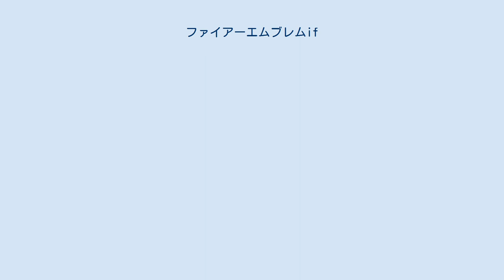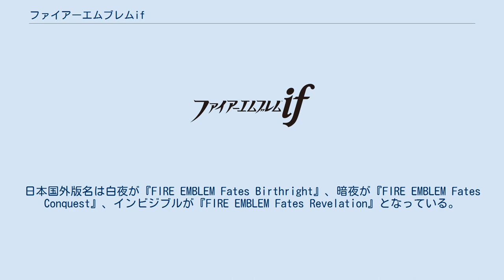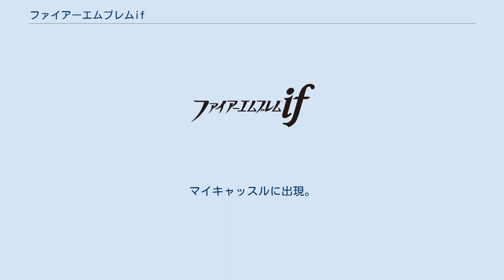ファイアーエムブレムif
『ファイアーエムブレムif』（ファイアーエムブレム イフ、FIRE EMBLEM Fates）はインテリジェントシステムズが開発、任天堂より2015年6月25日発売のニンテンドー3DS専用シミュレーションロールプレイングゲーム。
ファイアーエムブレムシリーズの第14作目である。
 日本国外版のタイトルロゴ。
 シリーズ初となる要素としては、プレイヤーキャラクターが純粋な主人公、CERO：C（15才以上対象）の指定、amiiboの対応などが挙げられる。
 厳密に言えばファイアーエムブレムifおよびFIRE EMBLEM Fatesとは総称で、正式には『ファイアーエムブレムif 白夜王国』『ファイアーエムブレムif 暗夜王国』『ファイアーエムブレムif インビジブルキングダム』（以下、白夜/暗夜/インビジブル）という2+1本のタイトルに分かれており、それぞれでこれまでのシリーズ作品と同程度のボリュームとなっている（販売体系の詳細は#商品構成を参照）。
日本国外版名は白夜が『FIRE EMBLEM Fates Birthright』、暗夜が『FIRE EMBLEM Fates Conquest』、インビジブルが『FIRE EMBLEM Fates Revelation』となっている。
 「もしも（if）」をキーワードに掲げており、プレイヤーの選択によってシナリオ・マップ・キャラクターの異なる物語が以下のようなタイトルごとの差を伴って展開するのが特徴。
 『白夜』は暗夜王国に仲間と力を合わせて立ち向かうという比較的これまでのシリーズに近いストーリーで、メインのシナリオ以外でも経験値やお金を貯めることができ、キャラクター育成などが比較的自由に行えるため難易度はやや低めで初めてゲームをプレイする初心者も楽しめる仕様になっている。
 『暗夜』は暴走する暗夜王国を内側から変えようと試みるストーリーで、得られる経験値やお金は限られており難易度はやや高めで幾つものシリーズをプレイしてきた中級者もしくは上級者向けの遣り応えのある仕様になっている。
 『インビジブル』は『白夜/暗夜』両方のほぼ全てのユニットが仲間になり、白夜同様遭遇戦で経験値や資金を稼ぐことができるほか、マップギミックが非常に多いことが特徴だが、難易度は『白夜/暗夜』の中間ほどで初心者から上級者まで楽しめる仕上がりになっており、パッケージソフトとしての販売ではなく有料のダウンローダブルコンテントでの提供から始まり、2015年7月9日から配信開始されたSPECIAL EDITIONでは無料でダウンロードが可能。
 前作の『ファイアーエムブレム 覚醒』に引き続きコザキユースケがキャラクターデザインを担当し、開発チームも同じだが、内容は全くの別物でありストーリーは『金田一少年の事件簿』などで知られる漫画原作者の樹林伸が担当した。
 メインテーマには蓮花のデビューシングル『if〜ひとり思う〜』が起用され、蓮花はヒロイン・アクアの歌唱パートも担当した。
 2016年9月21日に『ファイアーエムブレムif 白夜王国/暗夜王国』ドラマCDシリーズが発売された。
時間軸は本編開始の数年前であり、ドラマCDではレオンが主役として扱われている。
 本作のクラスは「兵種」という名称になっており、「マスタープルフ」と「パラレルプルフ」でクラスチェンジできる。
マスタープルフは従来どおり、下級職でレベルを上げ「マスタープルフ」を使うことで、同系統の上級職へクラスチェンジすることができる。
パラレルプルフは下級職→下級職・上級職→上級職へクラスチェンジできるが、前作『ファイアーエムブレム 覚醒』の「チェンジプルフ」と違いレベルは引き継ぎとなっている。
兵種はバージョンごとに全く異なり、白夜王国では漢字表記、暗夜王国ではカタカナ表記になっている。
従来シリーズにあった性別限定職も撤廃され、男性の天馬武者（ペガサスナイト）、女性のバーサーカーなどが登場する。
また、味方ユニット同士の支援レベルを高めることによってクラスチェンジの幅を広げることもでき、同性の場合は支援レベルA+（主人公のみ支援レベルAでも可）で「バディプルフ」、異性の場合は支援レ...